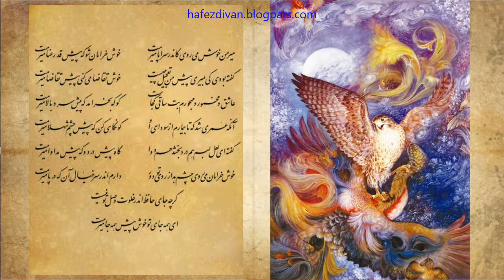اندرخلوت وصل - میر من خوش می‌روی کاندر سر و پا میرمت - غزل 92 - 108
به منظور حفظ کپی رایت ویدیوها ما میبایست حد اقل ده هزار عضو داشته باشیم لطفا با عضوبت خود ما را در تکمیل این ویدیو ها یاری و ترغیب فرمایید, تیجه تفال , تیجه فال , تفسیرغزل , همراه با نتیجه تفال و تفسیرغزل